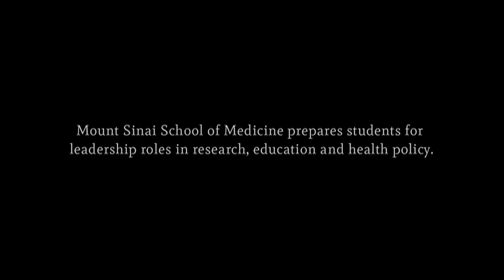Garnette Mason: Second-Year MPH Student at the Graduate School of Biomedical Sciences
Garnette Mason is a second-year MPH student at the Graduate School of Biological Sciences at Mount Sinai School of Medicine. Her interest is in health promotion/disease prevention and pediatric environmental health.